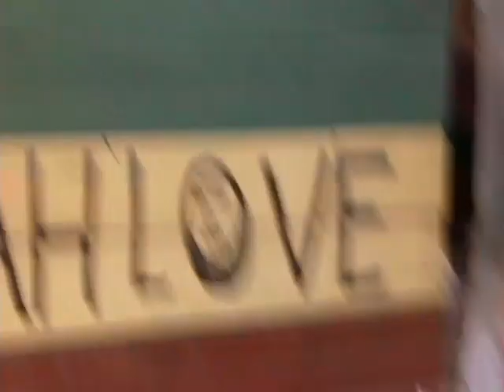DJ CHANG'S VIDEO TRAVEL JOURNAL (SHORT FILM 1)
A short of various images taken originally from San Francisco streets, Jamaican beaches, to the desert of Bahrain.. All footage was originally shot on location during dj Chang's travels in 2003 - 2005.